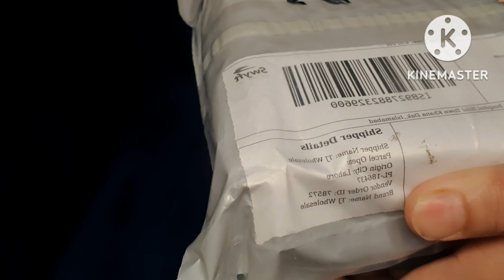Jewellery Shopping from TJ wholesale| My Jewellery collection| causal & wedding jewellery